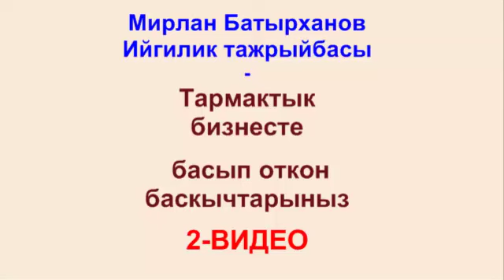Тармактык бизнесте басып откон баскычтарыныз 2